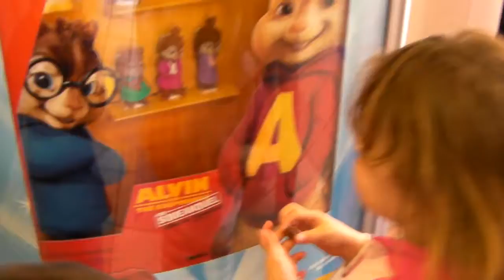Shane and Alana